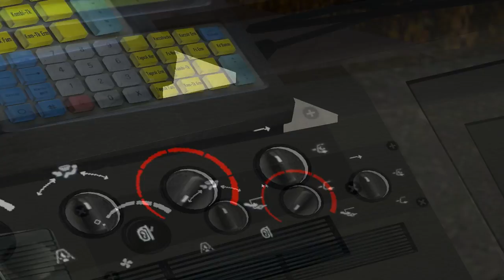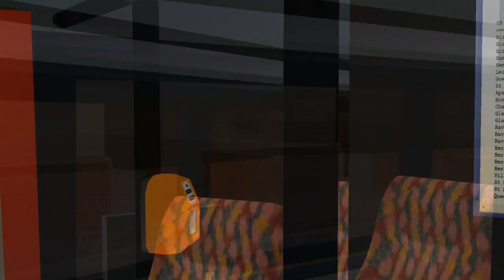OMSI 2 Bowdenham V4.0 Route 89 St Kathryn's Hospital - Birch Estate - St Kathryn's Hospital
Bus Used: MERCEDES 812D VARIO MINIBUS (2013)
Map: Bowdenham V4.0 (Chrono Event E)
(Chrono Event E) Urban Bus Scheme
Route 89 St Kathryn's Hospital - Birch Estate - St Kathryn's Hospital
Wheel Used: Logitech G27

Credit : Thanks dazzap1980 for the wonderful map and the hardwork he put into this map.